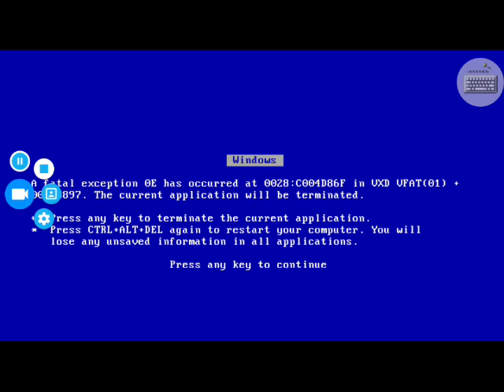Windows 98 Bsod #4